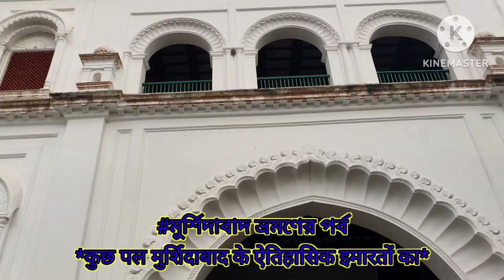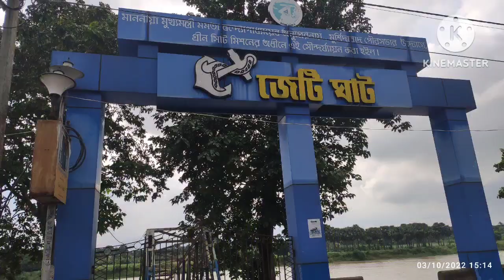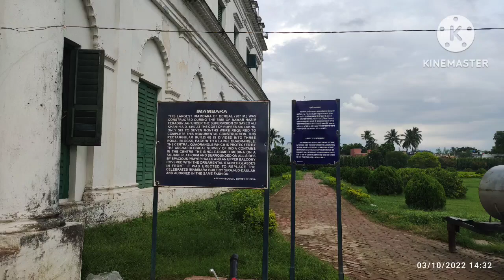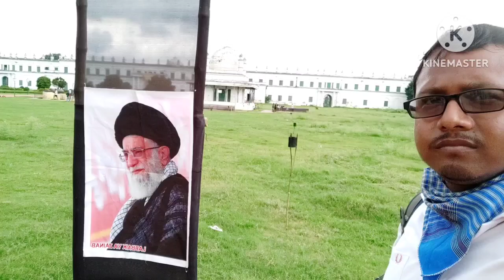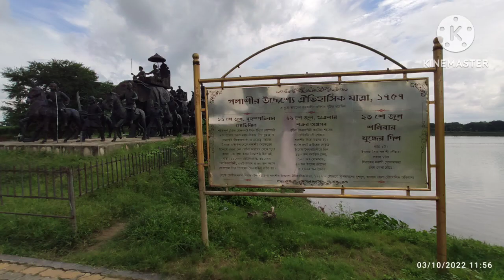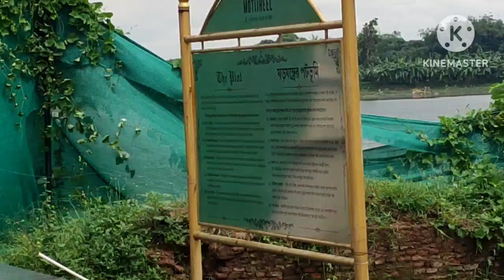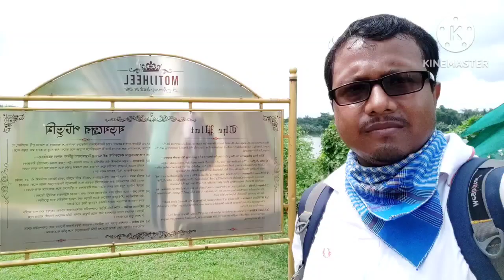মুর্শিদাবাদ ভ্রমণ/ Murshidabad Tour/मुर्शिदाबाद भ्रमण""""